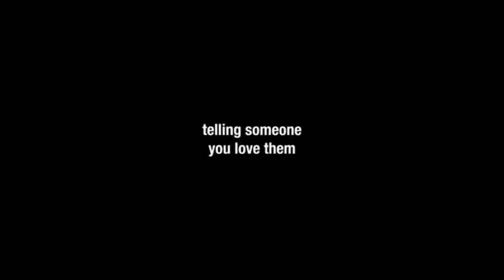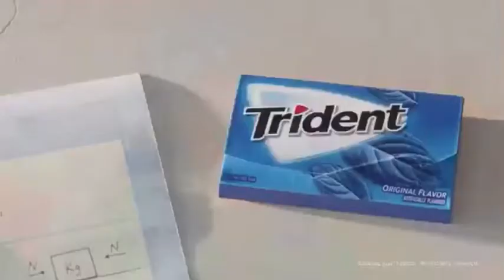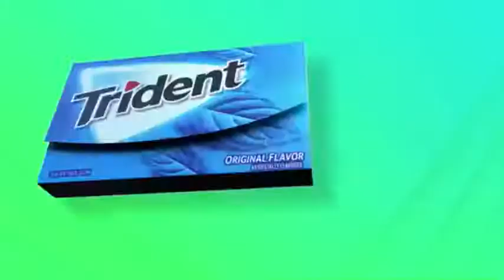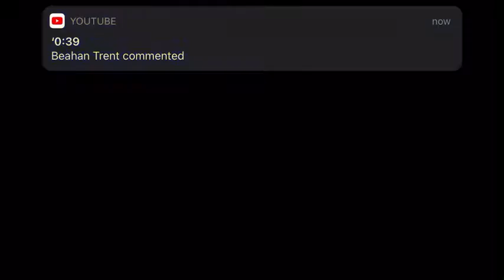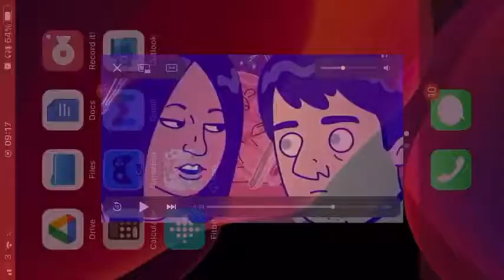Adult swim promos and commercials March 12th 2021 (4)